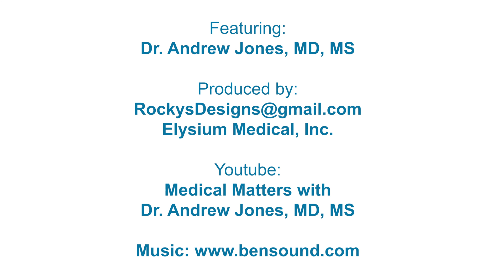Do mask protect me 100%?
Coronavirus Myth #34 with Dr. Andrew Jones, MD, MS.

Do mask protect us 100% from catching Covid-19?

Dr. Jones is a microbiologist and board-certified physician and founder of Elysium Medical Inc., a concierge medical practice based in Beverly Hills, CA.